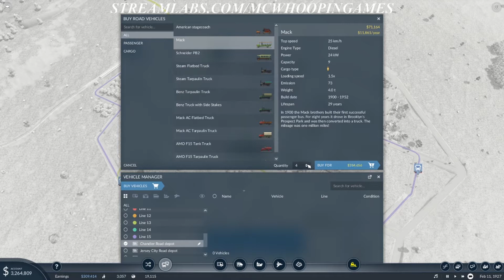Transport Fever 2 Episode 4: Finishing the Loop and Making New Problems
How's it going everyone and welcome to the first episode of Transport Fever 2. Here we are making a free game map and playing out the game to create a massive transport network. Our fourth episode has us finishing the train loop between the first batch of cities and we accidentally create a problem with the line.